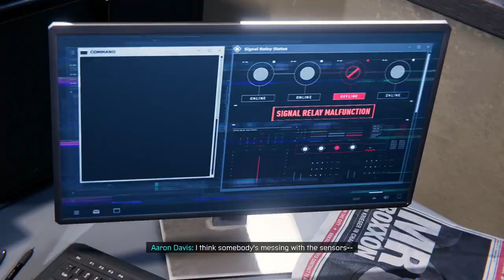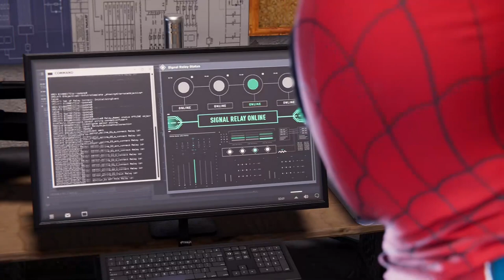Helping Aaron Davis - Miles Morales Gameplay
In this exciting video, we delve into the immersive storyline of the game played on Epic Games, where we witness the unique relationship between Miles Morales and Aaron Davis. Together, we'll tackle challenging missions, face formidable enemies, and uncover the secrets that lie within the vibrant streets of New York City. Prepare for intense combat, jaw-dropping web-slinging, and unforgettable moments as we navigate the web of heroism alongside Aaron Davis. Don't miss out on this captivating journey through the Spider-Verse in the dynamic world of Spider-Man: Miles Morales!